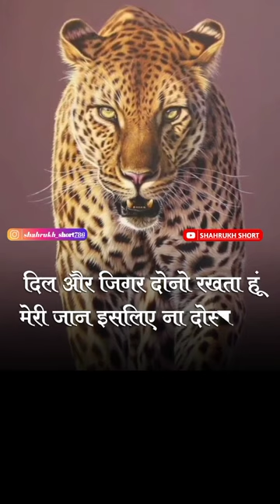❤️💪👊 Dil Aur Jigar Donon Rakhta Hu 🤬👿😎 II bad boy attitude shayari whatsapp status video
attitude shayari boys
attitude shayari girls
attitude shayari background music
attitude shayari free fire
attitude shayari status
Bad boy status in English
Bad boy Attitude Quotes
Bad boy Status in Hindi
Bad Boy Status Video
bad boy status in hindi/english
Bad boy Attitude Shayari
attitude shayari😎😎😎
Royal Attitude Status in Hindi
Single boy attitude Shayari
Boy attitude shayari in english
shayari, attitude english
किसी को जलाने की एटीट्यूड शायरी
Single boy status in English
Single Boy Status in Hindi
Single boy Attitude Status
Single boy attitude shayari 2 Line
Single Boy Attitude dp
Single boy Shayari
sad shayari WhatsApp status
mood off shayari WhatsApp status
Attitude boy pic
Single boy Attitude Shayari in English
Single boy attitude
Attitude सिंगल शायरी
Single boy Shayari in hindi
सिंगल शायरी इन हिंदी
shayari status ❤❤❤ 💯 💯 💯 💘 💘
Whatsapp Shayari About Life
Whatsapp about Shayari Attitude
व्हाट्सएप स्टेटस शायरी वीडियो
sad shayari😭 life 2 line
Sad whatsapp status
Sad Shayari
Sad Love Status in Hindi
Today sad status
ऐटिटूड शायरी इन हिंदी फेसबुक 😎😎😎 2022
Attitude शायरी 2022 boy
Shayari Attitude Boy 😎 2022
Fb bio in Hindi attitude for boy
Cute Boy Status in Hindi
Attitude boy dp
shayari status ❤❤❤ 💯 💯 💯 💘 💘
दमदार शायरी स्टेटस
नई स्टेटस शायरी
love shayari, romantic
love shayari, sad
टॉप लव शायरी
dil se sms, love shayari
shayari, life
Fall in love shayari in Hindi
2 line Breakup Shayari
जख्मी ब्रेकअप शायरी हिंदी
ब्रेकअप शायरी Boy
Breakup Shayari for girlfriend
ब्रेकअप शायरी Attitude
फनी ब्रेकअप शायरी
Bad boy Shayari in Hindi Download
Bad boy Attitude status
Bad Shayari in Hindi
Killer bad boy Status in Hindi
love sad shayari WhatsApp Status
breakup shayari status
mood fresh shayari status
all shayari status
real shayari status
Hot shayari status
attitude shayari WhatsApp status
attitude shayari
sad shayari.
Boys Attitude Status | Boys Killer Attitude Status | Boys Attitude WhatsApp Status 2022
Boy attitude status youtube
Attitude boy status
Boy Attitude Status Video Download
Killer Attitude Whatsapp Status Video Download
Attitude status youtube
Single Boy Attitude Status Video Download
Love Status Video Attitude
Attitude Song Status Download
Attitude Status Video Download 2022
Bad Boy Attitude Status Video Download
Royal Attitude Status in Hindi Video Download
love attitude shayari WhatsApp status
Sad Attitude Shayari in Hindi
Sad attitude Quotes in Hindi
Sad Attitude Shayari for Girl
Love Attitude Shayari
Sad Shayari Attitude boy

Attitude shayari in hindi, Attitude shayari
WhatsApp status
shayari status
attitude boys status
boys shayari status
shayari WhatsApp status
                                 SHAHRUKH SHORT

All right to adove music label & no copyrights infringement intended